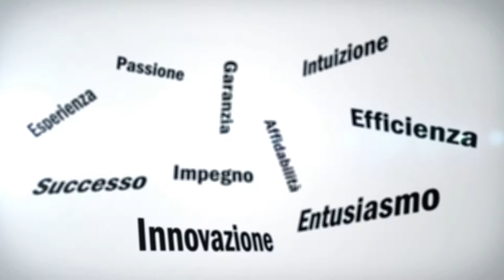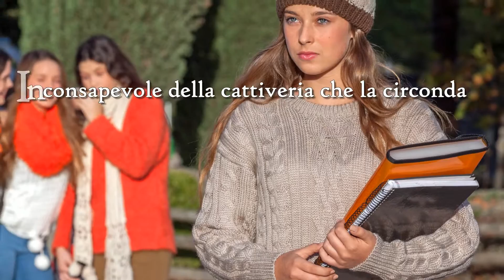"Non posso Non voglio Devo" - Carmen Foti [Booktrailer]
Gianna, studentessa dislessica e iperattiva, descrive il suo difficile percorso scolastico. La sua prima poesia segna l’origine delle ingiustizie e delle incomprensioni. Le mortificazioni si sono impresse nella sua memoria come insuccessi e perde la motivazione allo studio. Durante un periodo d’inquietudine, comprende che può riuscire, vuole impegnarsi e, quindi, deve farcela.  Infine acquisisce consapevolezza delle sue capacità e propone possibili interventi risolutivi per genitori, alunni e docenti.

Autore brano